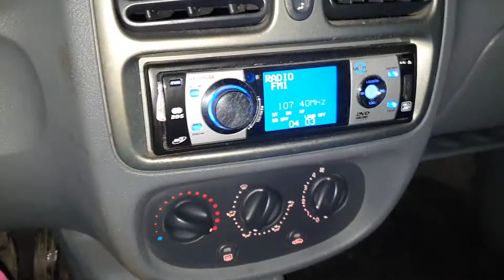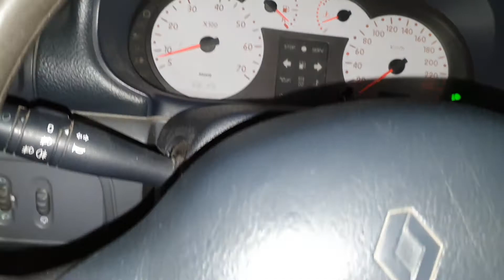Renault Clio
Pour 210 fr-.